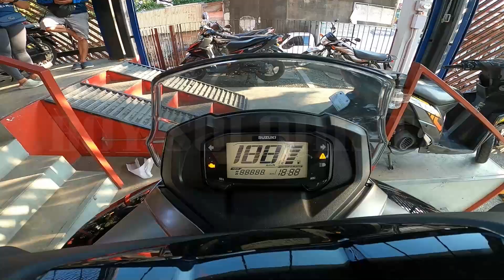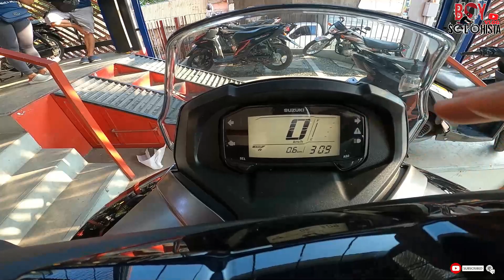suzuki burgman 125 walk around and basic review / cash or installment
walk around and basic review of suzuki burgman street 125. maganda talaga itong scooter na ito! cash or installment ba hanap mo? panoorin mo ang video ko na ito hanggang dulo! salamat po!